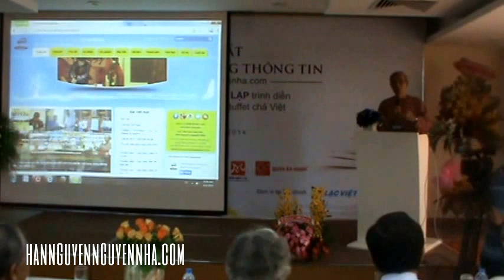Documentary | Ra mắt sách Phở Việt và cổng thông tin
Buổi ra mắt cổng thông tin diễn ra vào lúc 9 giờ ngày 04/04/2014 tại Hội trường Cao ốc Thông Minh, Công ty Cổ phần Tin học Lạc Việt (23 Nguyễn Thị Huỳnh, P8, Q. Phú Nhuận, Tp.HCM). Ngoài chương trình chính, buổi ra mắt còn bao gồm

- Giới thiệu cuốn sách Phở Việt do Đề án Bếp Việt ấn hành với nhiều bài viết nghiên cứu công phu và hình ảnh minh họa đẹp, quý hiếm bao quát toàn bộ lịch sử hình thành và phát triển của món Phở Việt Nam, là món quà tặng tinh tế dành cho những người yêu mến văn hóa ẩm thực Việt Nam trong và ngoài nước.

- Siêu đầu bếp Nguyễn Văn Lập biểu diễn món ăn "Chả đuôi phụng" để xác lập kỷ lục "món chả phục vụ nhiều thực khách nhất Việt Nam" (300 người ăn, dài 3,5 m, ngang hơn 1m, cao  1,5m).